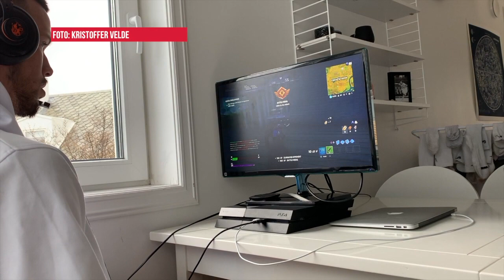200316 VB Kristoffer Velde